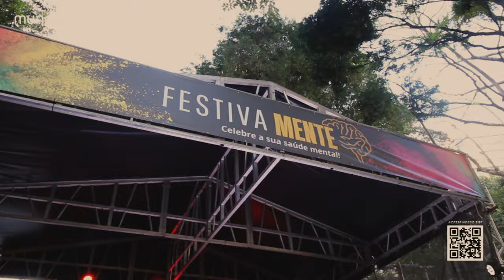Festivamente Edição Maio | Mundo GTV - Cobertura exclusiva dos bastidores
A talentosa apresentadora Donatella Voggue, uma figura icônica por si só, liderou a equipe da Mundo GTV em entrevistas exclusivas com grandes artistas que abrilhantaram o evento. Mais do que simplesmente registrar o espetáculo, a equipe se dedicou a mostrar os bastidores, os momentos de preparação e a energia pulsante que envolveu toda a edição de maio.

O Festivamente não é apenas mais um evento cultural na agenda da cidade, mas sim uma plataforma dedicada a valorizar não só a arte drag, mas todos os artistas da região. Cada edição é uma celebração da diversidade, um espaço onde todos os talentos têm a oportunidade de brilhar e serem reconhecidos.